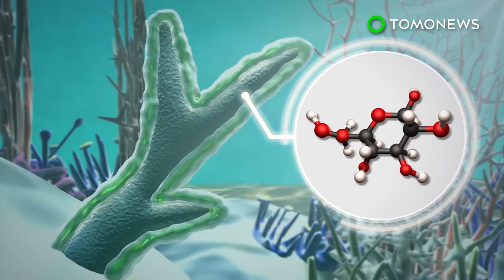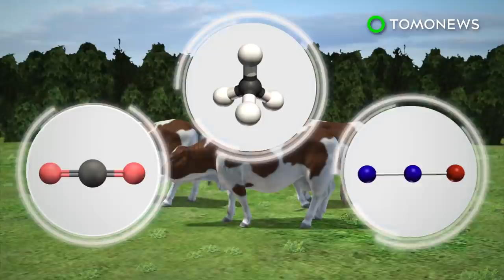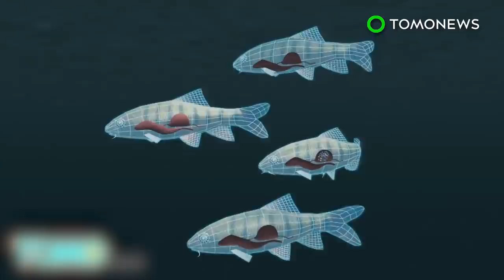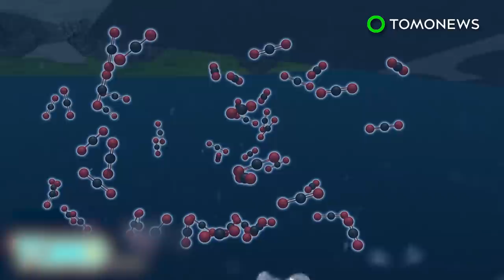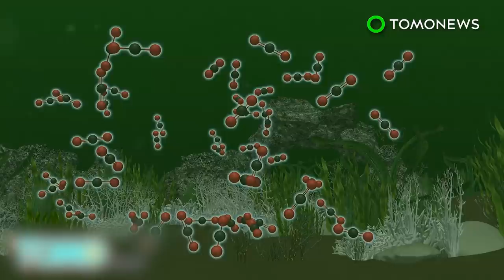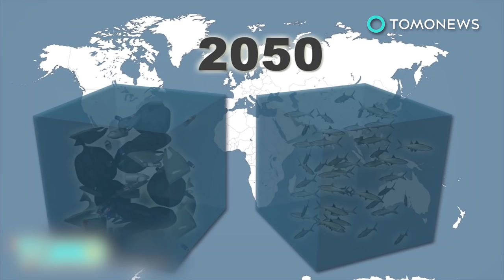Great Barrier Reef: Coral bleaching is killing Australia’s spectacular coral reef - TomoNews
SYDNEY — Scientists are warning that vast swathes of Australia’s Great Barrier Reef may never recover from repeated coral bleaching.

A group of researchers led by Terry Hughes of James Cook University reports that rising ocean temperatures caused by global warming are responsible for the destruction of hundreds of miles of reef. Their findings are reported in the journal Nature.

Corals are marine animals that live in compact colonies of tiny, identical, individual polyps.

Most corals get their food from the microscopic algae that live inside their tissue. The algae convert energy from the sun into food. It is the algae that provide coral reefs with their vibrant color.

Coral bleaching mainly occurs when a rise in sea temperatures causes the algae to produce toxins. In self-defense, the corals then expel the algae, which exposes their limestone skeleton.

Corals can recover if there is a subsequent drop in water temperatures, but without the algae they risk starving to death.

Scientists have warned for decades that burning fossil fuels releases greenhouse gases that warm the oceans and put coral at risk. In turn, that jeopardizes the marine ecosystem, including fish that rely on the reefs to protect them from predators.

This could in turn spark a food shortage, because hundreds of millions of people worldwide rely on reef fish as their primary source of protein.